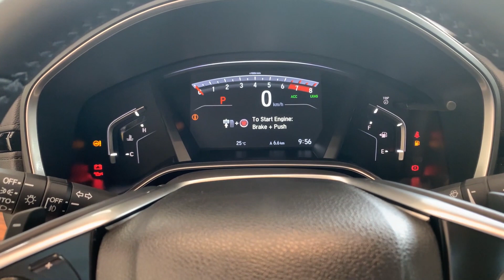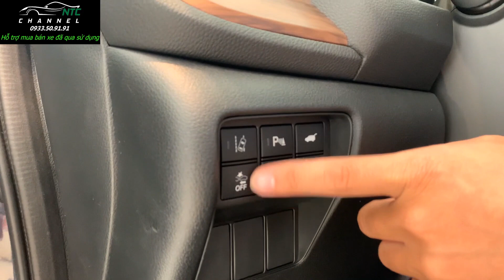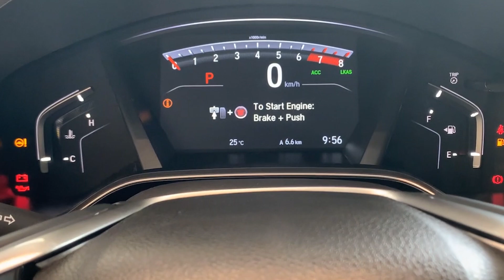Honda CRV 2020 Bản L Màu Xanh Lắp Ráp | Giá Xe | Khuyến Mãi | So sánh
Honda CRV 2020 Bản L Màu Xanh Lắp Ráp | Giá Xe | Khuyến Mãi | So sánh, NTC Channel xin giới thiệu với mọi người thông tin Giá xe Honda Crv 2020 lắp ráp, Giá lăn bánh Honda Crv 2020 lắp ráp, Khuyến mãi Honda Crv 2020 lắp ráp, So sánh đánh giá Honda Crv 2020 lắp ráp.

Ngày hôm nay NTC Channel sẽ thực hiện lời hứa với mọi người từ những video trước như đã chia sẻ, hôm nay chính thức xe Honda Crv 2020 lắp ráp đã về đến đại lí bên em, và chúng em đã quay ngay video để mang đến những hình ảnh thực tế nhất của chiếc xe này đến cho mọi người cùng xem.

Và đầu tiên NTC xin cập nhật lại giá xe Honda Crv 2020 lắp ráp phiên bản L lại cho mọi người:
Giá bán của phiên bản L : 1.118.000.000 VNĐ
Và giá lăn bánh tại khu vực HCM khoảng: 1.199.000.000 VNĐ
Và giá lăn bánh ở khu vực các tỉnh thì mọi người hãy gọi vào Hotline NTC: 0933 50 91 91, để được tư vấn cụ thể về giá lăn bánh cụ thể ở khu vực của anh chị.

Và về xe Honda Crv 2020 lắp ráp này nhìn tổng thể chúng ta sẽ thấy nó rất giống với phiên bản Thái, nhưng khi đi vào chi tiết chúng ta có thể dễ dàng nhìn ra được những điểm khác biệt, ở phần đầu xe mặt ca lăng sẽ được thiết kế tối đi ở phần mặt ca lăng giúp chiếc xe nhìn sẽ ngầu hơn, phần ốp cảng dưới sẽ được thiết kế vuông cạnh hơn, mang lại sự cá tính hơn cho đầu xe, phần đèn cos pha cũng được thiết kế gọn gàng hơn mang lại sự tinh tế hơn cho phần đầu xe.

Phần hong xe chúng ta sẽ có sự thay đổi về mâm xe, thật sự được nhìn thấy tận mắt thì mâm xe này rất là đẹp, và không ngờ thực tế nó lại đẹp đến như vậy, khi xem trên ảnh thì hình ảnh lại không đẹp mắt, nhưng khi chứng kiến tận mắt cái mâm xe này nó lại thực sự rất là hoàn hảo, đường nét tinh tế không kém phần thể thao.
❤️❤️❤️ NTC Channel chân thành cảm ơn quý ANH CHỊ đã quan tâm theo dõi những video của kênh để biết thêm nhiều thông tin bổ ích hơn mọi người có thể theo dõi những đường LINK phía bên dưới đây 👇👇👇
👉👉👉 Khi đến Showroom mọi người hãy yêu cầu gặp nhóm NTC CHANNEL để có được sự phục vụ tốt nhất ❤️❤️❤️
📲☎️ Gọi ngay vào số HOTLINE để có được ƯU ĐÃI TỐT NHẤT Miền Nam: 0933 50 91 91
📲☎️ Anh chị có thể tham khảo thêm thông tin kỹ thuật chi tiết các dòng xe Honda tại
📲☎️ Theo dõi các thông tin Hot được cập nhật mỗi ngày về chương trình khuyến mãi và thông tin xe tại FACEBOOK
📲☎️ Ngoài ra mọi người còn có thể giải trí với những clip vui nhộn của nhóm tại kênh TIKTOK
💰💸💵🎁 Ngoài ra chúng em có hỗ trợ mua bán trao đổi xe đã qua sử dụng, giá cả hợp lý, thủ tục nhanh chóng, hoa hồng cho người giới thiệu. 💰💸💵🎁
Các anh chị em bán hàng có nhu cầu hợp tác quảng cảo hoặc giao lưu học hỏi chúng em cũng rất sẵng sàng ạ. Mong được sự ủng hộ từ anh chị.
👍👍👍 Hãy nhấn LIKE nếu thấy video hoặc nhấn nút 🛎🛎🛎 ĐĂNG KÍ để nhận thông tin của NTC Channel sớm nhất nhé và hãy CHIA SẺ video để nhiều người cùng nắm thông tin hơn.